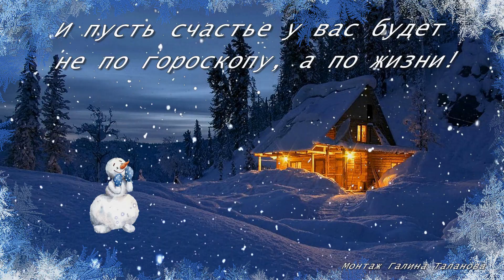Зимняя сказка для любимых друзей!!!